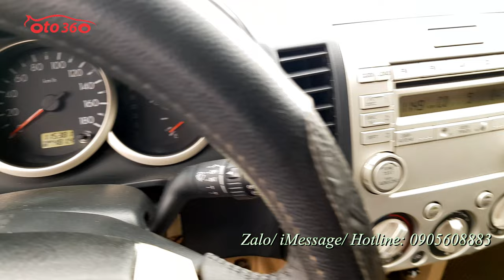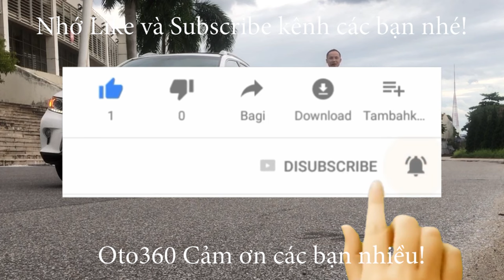Chiếc xe Ford Everest 2.5 Limited 2012, tên tư nhân, biển Hà Nội, 1 chủ từ mới giá chỉ 369 tr thôi ạ